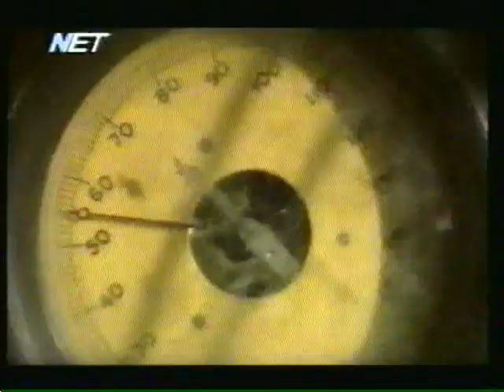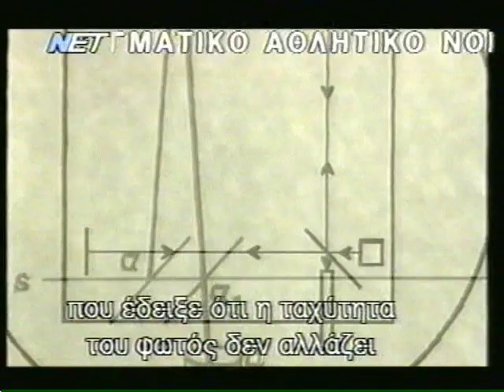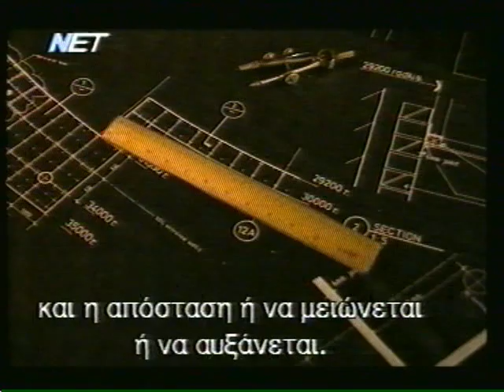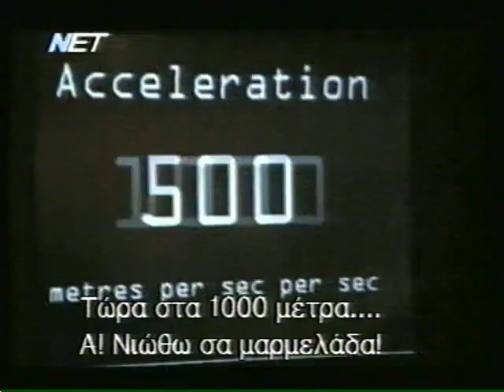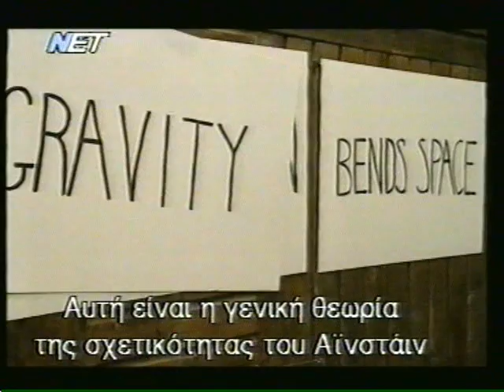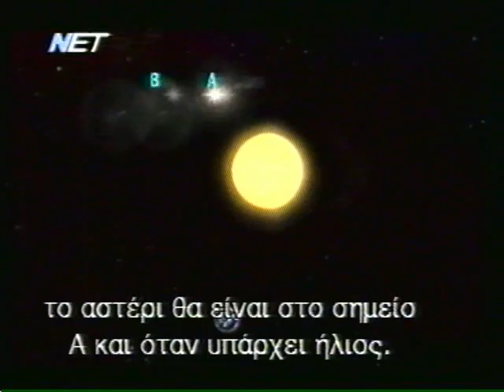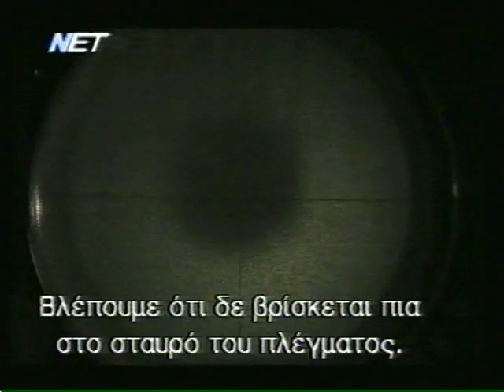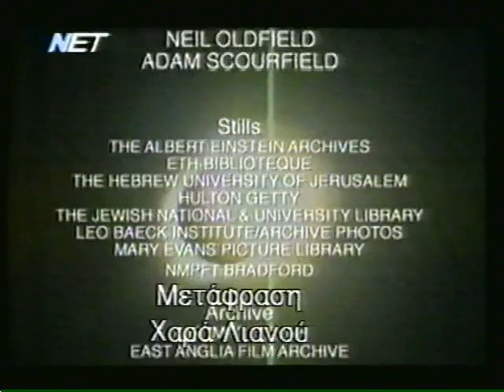"O Einstein και η έκλειψη "_Τα έξι πειράματα που άλλαξαν τον κόσμο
"O Einstein και η έκλειψη", από τη σειρά "Τα έξι πειράματα που άλλαξαν τον κόσμο" (Ch4, 2000), με ελληνικούς υπότιτλους, όπως προβλήθηκε από τη ΝΕΤ.
Ανέβηκε εδώ για εκπαιδευτικούς σκοπούς και μόνο.